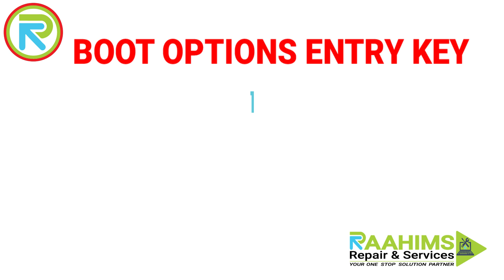All Laptop & Desktop bios boot menu tutorial Bangla। সকল প্রকার ল্যাপটপ এবং ডেক্সটপ বায়োস বুট মেনু।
how to set up windows,
windows 10,
windows 8,
windows 7,
how to enter into boot menu,
how to partition,
install windows,
bangla video tutorial,
windows boot menu,
boot pation,
windows explained video,
windows setup,
windows 8.1,
উইন্ডোজ কীভাবে সেট আপ করবেন,
উইন্ডোজ 10,
উইন্ডোজ 8,
উইন্ডোজ 7,
বুট মেনুতে কীভাবে প্রবেশ করবেন,
কিভাবে বিভাজন,
উইন্ডোজ ইনস্টল করুন,
বাংলা ভিডিও টিউটোরিয়াল,
বাংলা ভিডিও টিউটোরিয়াল,
উইন্ডোজ বুট মেনু,
বুট পিশন,
উইন্ডোজ ভিডিও ব্যাখ্যা করেছে।
উইন্ডোজ সেটআপ।
উইন্ডোজ 8.1